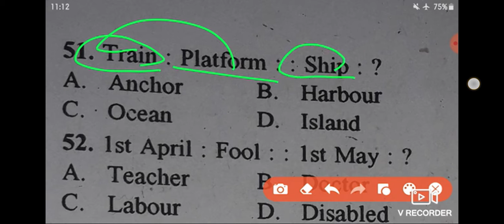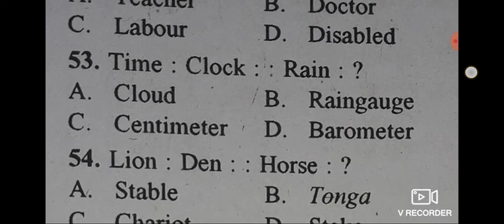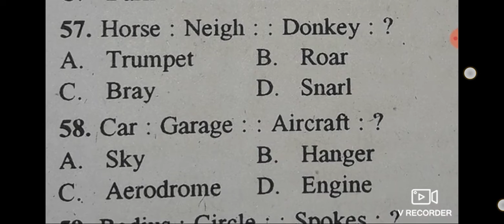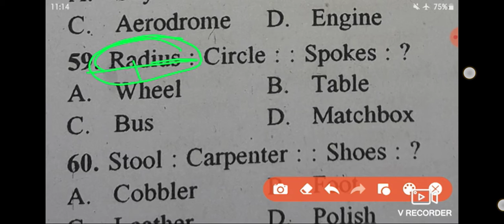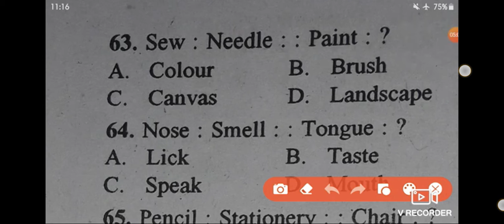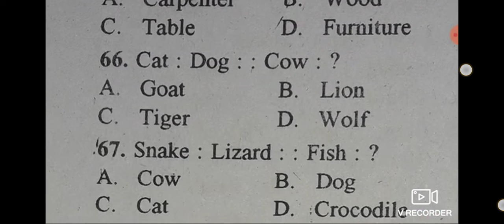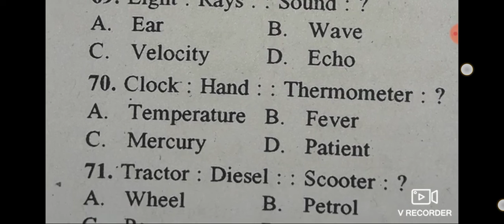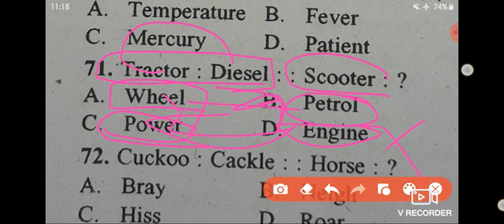Word analogy in kannada mental ability important in ibps bank clerical..SSC..cgl..sda and fda